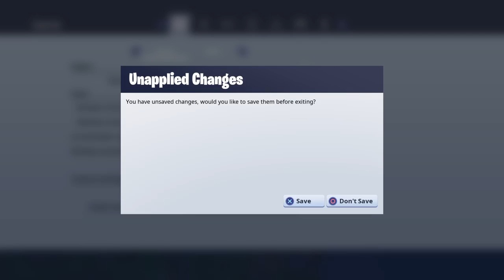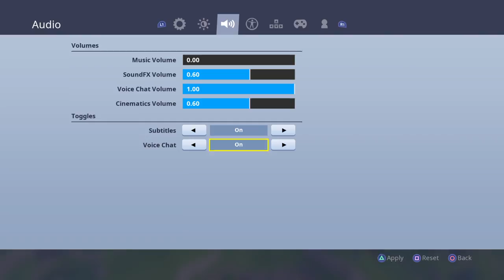LOOT LAKE TURNING INTO LAVA OMGOMGOMG WITH AAAAALLLLIIIII - A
Hello! Welcome to Adam's, Yusuf's and Mohammed Ali's channel(AYMGaming) We play ps4 games like Fortnite, Fifa, Rocket league and Much more.We also play Mobile games.